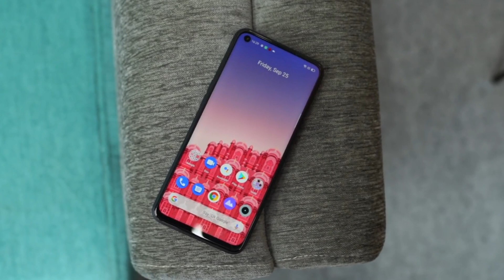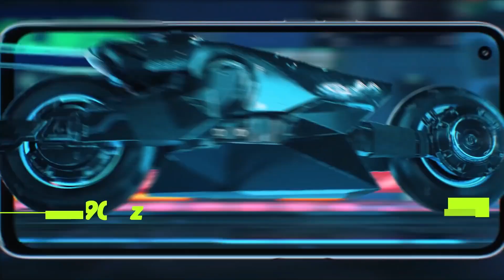Realme Narzo 20 Pro Bangla Review | Best Under 20K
price (6/64GB): 20500 tk
cell tech bd

[About TechHUNT24: TechHUN24 Is A YouTube fastest growing Channel in Bangladesh, Where You Will Find Gadget & Smartphone Related Videos In Bangla, New Video Is Posted in our Channel with awesome quality and reality. So just be with us for the quality and reality services.Thank you so much.]